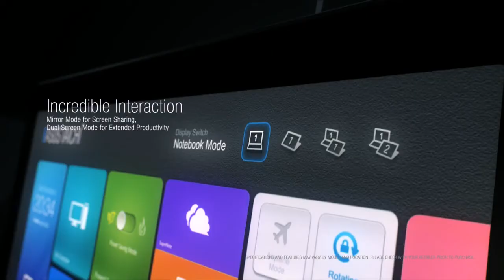Asus Taichi - Trailer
Product Features (Asus Taichi Convertible Touch Ultrabook):
-    Intel Core i7-3517U 1.9 GHz Processor
-    4 GB DDR3
-    256 GB Solid-State Drive
-    11.6-Inch HD-LED Screen and 11.6" LED Touchscreen, Intel HD 4000 Graphics
-    Windows 8

Asus Taichi Convertible Touch Ultrabook Review